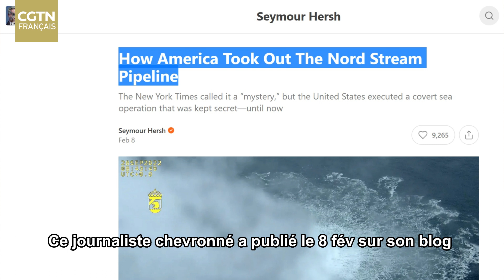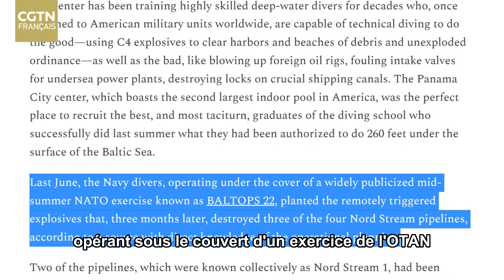Médias US : quand il s'agit de trier les bons et les mauvais sujets...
Les médias américains influents ont-ils la tête en l'air ? Voient-ils des ballons partout ? Ils auraient dû s'intéresser à ce qui se passe en Ohio. Le train de produits chimiques déraillé représente une menace bien réelle pour les riverains, les animaux et l'environnement. Ils auraient dû mener une vérification sérieuse et approfondie sur la révélation du journaliste indépendant SeymourHersh au sujet du sabotage des gazoducs NordStream. Ce sont des sujets bien plus sérieux qu'un vulgaire dirigeable !